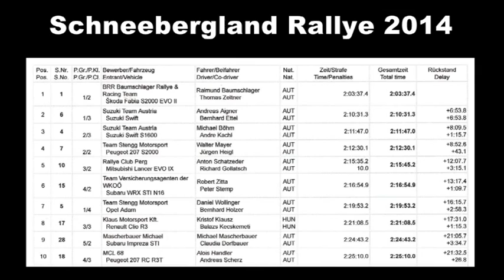Most Coast Rockers - Rallye Schneebergland 2014 Anton Schatzeder & Richard Gollatsch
Fahrer: Anton Schatzeder
Co Pilot: Richard Gollatsch
Ralley: Schneebergland
5ter Platz
                 Princess Design
                 Most Coast Rockers
                 Manfred Kalteis

Cut: Woldow
Camera: M.C.R. Crew
Special thanks to: BEMO Austria

Feel free to Like/Share/Tag :)